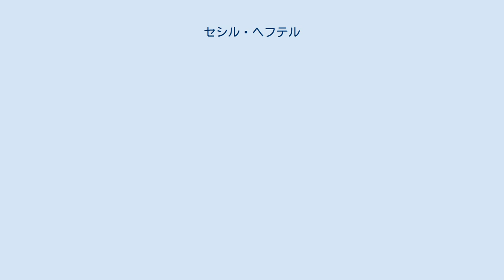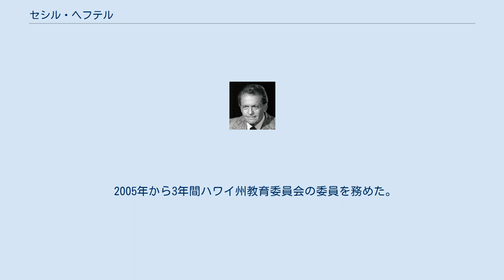セシル・ヘフテル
アメリカ合衆国の末日聖徒イエス・キリスト教会信者
セシル・ランダウ・ヘフテル(英語: Cecil Landau Heftel, 1924年9月30日 - 2010年2月4日)は、アメリカ合衆国出身の政治家、事業家。
 アメリカ合衆国下院議員(通算5期)。
 1924年9月30日、へフテルはイリノイ州クック郡シカゴに生まれた。
地元の公立学校を卒業すると、1951年にアリゾナ州立大学で学士号を取得した。
その後、ユタ大学とニューヨーク大学でも勉強を続けた。
 太平洋戦争が勃発すると、へフテルは1943年にアメリカ陸軍に入隊し、1946年まで従軍した。
 1960年代にホノルルに移住し、州内大手のラジオ局「KGMBAM-FM」や州初のテレビ局「KGMB-TV」を所有していた。
ラジオとテレビ業界で成功したへフテルは1976年にアメリカ下院議員選挙で当選し、事業を売却した。
以後、ハワイ州知事選に立候補するために1986年7月11日に辞任するまで5期の任期を務めた。
 ハワイ州知事選挙に民主党から立候補した。
予備選挙の9日前、地元紙「ホノルルスターアドバタイザー」が行った世論調査では、へフテルが最も支持を集めており、次点のジョン・ワイヘエ副知事に21ポイント差を付けていた。
予備選挙の2日前、匿名のレポートがハワイ州の麻薬管理局に届いた。
同レポートには「へフテルが小児性愛者で、黒人と同性愛の関係にあり、麻薬とアルコールの中毒者である」と書かれていたという。
このレポートは報道機関や他の知事候補にも匿名で送られていたが、報道機関は公表せず、他の候補もこのレポートに言及しなかった。
その後、予備選挙でへフテルの得票率は36%に止まり、45%を獲得したワイヘエに敗れた。
へフテルはレポートが選挙結果に影響したと主張したが、政治評論家はワイヘエが直前に強力な草の根キャンペーンを行っていた点から影響を否定した。
また、同予備選で3位となったパッツイー・ミンクはマスメディアがへフテルが下院議員時代に行った投票を批判したことが敗因ではないかと語った。
 その後、へフテルは失意のうちにハワイを離れ、アメリカ本土での放送事業を再開した。
 2005年から3年間ハワイ州教育委員会の委員を務めた。
 2010年2月4日、カリフォルニア州サンディエゴの病院で亡くなった。